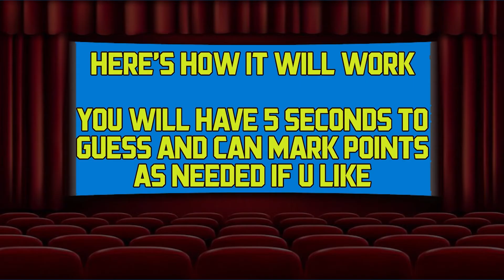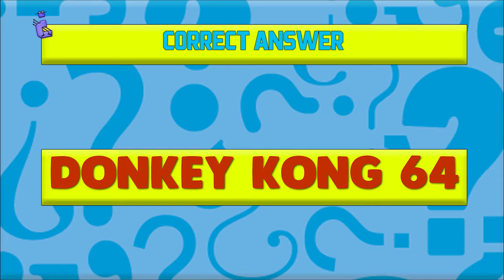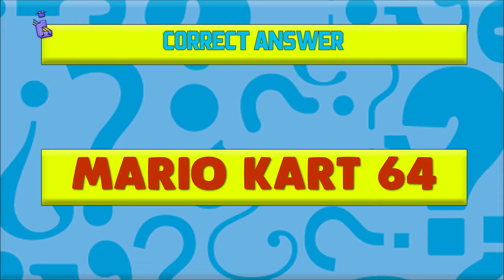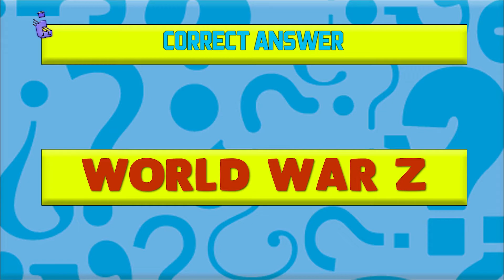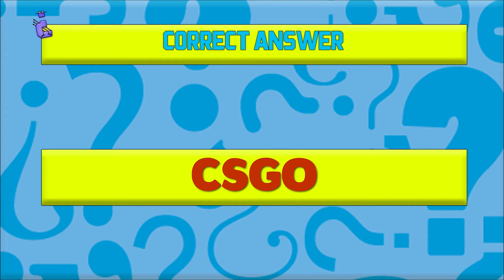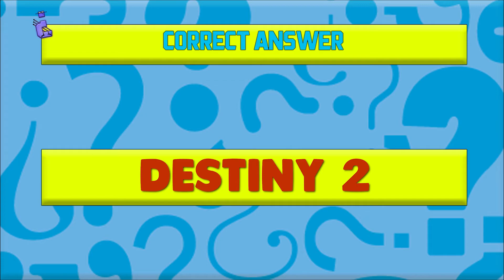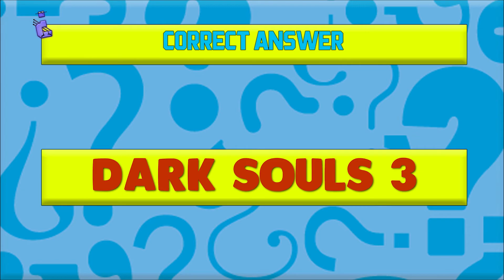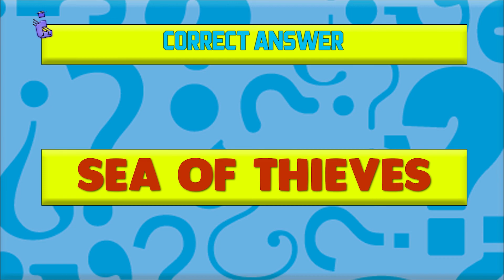YOU WON'T BE ABLE TO GUESS THIS VIDEOGAME | UltimateTriviaTV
This Video Is About GUESSING THE VIDEOGAME! I've Created A Bunch Of Quiz Questions For The Fellow GAMERS & Trivia lovers. Hope You Enjoy My Video: YOU WON'T BE ABLE TO GUESS THIS VIDEOGAME | UltimateTriviaTV

I WILL CONTINUE TO CREATE TRIVIA VIDEOS FOR YOU ALL AND HOPE YOU LOVE THEM! PLEASE LET ME KNOW IF YOU HAVE ANY RECCOMENDATIONS, WHETHER FOR FUTURE VIDEOS OR FOR MY CHANNEL AS A WHOLE. I LOOK FOWARD TO PLEASING YOU ALL WITH COMPETITIVE QUIZ CONTENT!

YouTube Channel Name: UltimateTriviaTV
Please Be Sure To Like The Video, Comment If You Have Comments/Criticism/Video Recommendations.